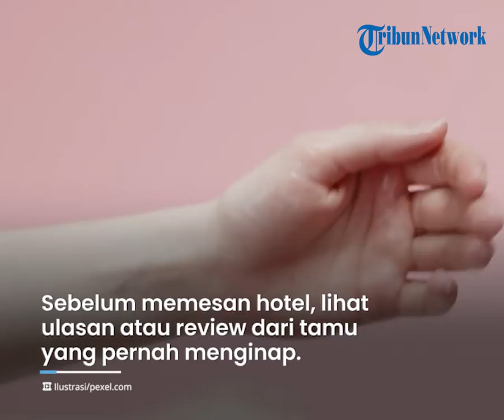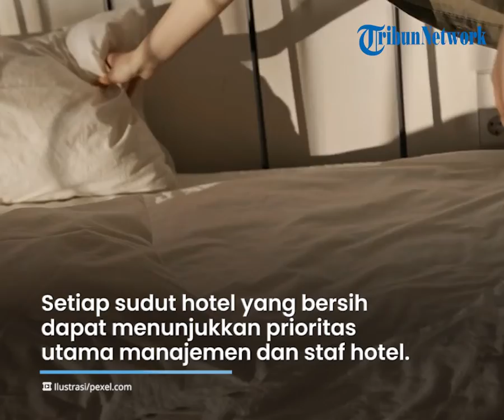Cara Antisipasi Kamar Hotel yang Kotor, Jangan Lupa Cek Ulasan Hotel dan Pakai Sarung Tangan Plastik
TRIBUN-VIDEO.COM -  Traveler, menginap di hotel biasa menjadi pilihan untuk beristirahat saat melakukan perjalanan ke berbagai tempat.

Namun, terkadang ada saja hotel yang memberikan pelayanan kurang maksimal, seperti kebersihan kamar.

Untuk mengantisipasi menginap di kamar yang kotor, tarveler bisa melakukan beberapa langkah.

Dikutip dari Kompas.com, berikut lima langkah untuk mengantisipasi menginap di kamar hotel yang kotor.

1. Gunakan tisu

Seorang pengguna TikTok bernama Alyssa mengunggah cara memeriksa kebersihan lantai hotel yang sekilas tampak bersih dengan tisu.

Ia menyemprotkan air ke lantai, kemudian mengelapnya dengan tisu. Hasilnya adalah tisu tersebut penuh dengan kotoran.

Oleh sebab itu, traveler disarankan untuk selalu mamakai alas kaki saat berada di hotel.

2. Baca ulasan hotel

Sebelum memesan hotel, traveler bisa memeriksa kebersihan terlebih dahulu dengan melihat ulasan atau review dari tamu yang pernah menginap.

3. Cari tahu standar kebersihan

Bila ingin mengetahui tingkat kebersihan suatu hotel, traveler bisa menghubungi pihak hotel untuk bertanya tentang standar sanitasi.

Traveler juga bisa menanyakan jenis produk pembersih yang digunakan untuk membersihkan ruangan, serta metode apa yang digunakan untuk mencegah adanya serangga.

4. Lihat penampilan hotel

Saat memesan hotel, perhatikan penampilan dari eksterior, lobi, lift, dan area makan hotel tersebut.

Setiap sudut hotel yang bersih dapat menunjukkan prioritas utama manajemen dan staf hotel tersebut

5. Pakai sarung tangan plastik

Jika sudah pesan kamar hotel, traveler dianjurkan untuk memastikan kamarnya sudah bersih sebelum beristirahat.

Salah satu langkah yang bisa dilakukan yakni dengan memeriksanya menggunakan sarung tangan plastik guna menghindari bakteri dan kuman.

(Tribun-Video.com/Kompas.com)

Artikel ini telah tayang di Kompas.com dengan judul "5 Cara Cek Kebersihan Hotel agar Bebas dari Kotoran ", Klik untuk baca
Penulis : Desi Intan Sari
Editor : Ni Nyoman Wira Widyanti